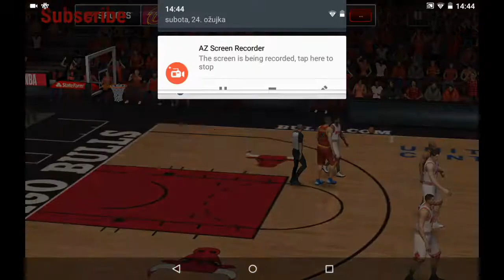NBA LIVE MOBILE | Cleveland Cavaliers vs Chicago Bulls | gameplay